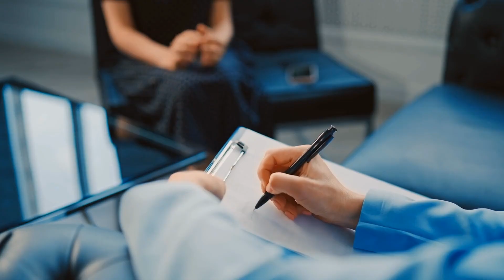The Future of Fertility Care with fertility expert, Dr. Aimee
I'm sharing why being proactive about your fertility is crucial and explores groundbreaking developments at the intersection of longevity science and reproductive health in fertility treatment. In this episode, I break down how medications like rapamycin may hold promise for slowing ovarian aging and calls out the systemic barriers that prevent innovations from reaching patients. With a strong call for equity, I envision a future where fertility is part of routine wellness care, not a last resort.

Whether you're trying to conceive now or just curious about your fertility treatment, this conversation is packed with hope, science, and action.

Timestamps:
00:00 Introduction to Dr. Aimee, The Egg Whisperer
00:27 The Intersection of Longevity Science and Reproductive Health in Fertility Treatment
00:43 Understanding mTOR and Rapamycin
01:08 Challenges in Translating Research to Clinical Practice
01:33 Addressing Outdated Beliefs and Bottlenecks
01:52 Inclusive Fertility Care for All
02:11 A Vision for the Future of Fertility
02:38 Join the Movement for Fertility and Health Equity